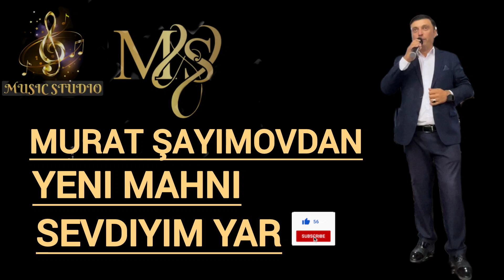Murat Shayimov Gurup Ahiska Sevdiyim Yar